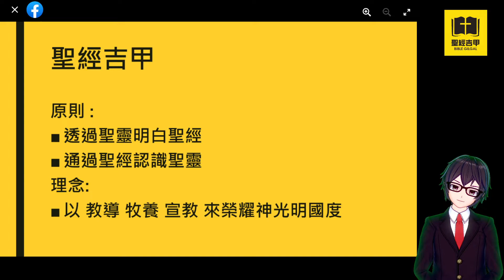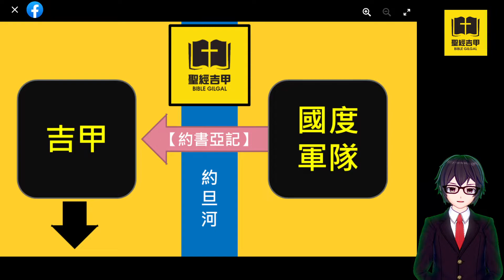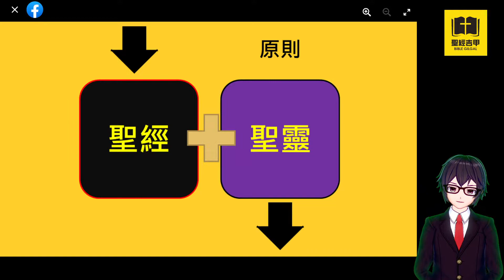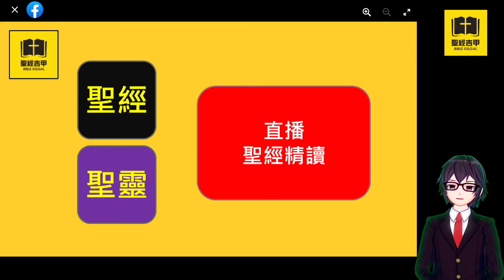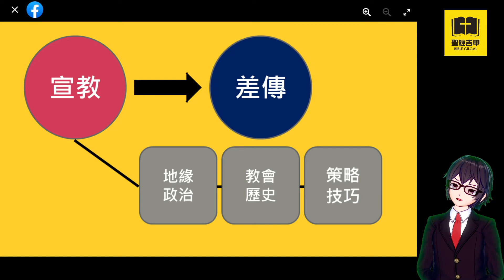認識聖經吉甲 | 2022.12.02 | 聖經吉甲 Bible Gilgal | 教導 牧養 宣教 聖經精讀 基督教資源分享平台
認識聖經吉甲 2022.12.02